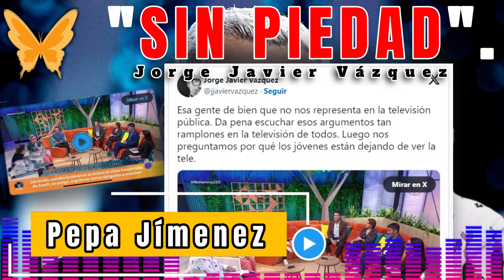🔥🔴 Jorge Javier Vázquez, sin PIEDAD contra Pepa Jiménez por su opinión de la boda de Isa Pantoja.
@Mascoalba 🔥🔴 Jorge Javier Vázquez, sin PIEDAD contra Pepa Jiménez por su opinión de la boda de Isa Pantoja y su papel como padrino.

- El presentador ha compartido en su perfil un fragmento en el que la periodista sentencia la ceremonia, tachándola de "paripé".

Jorge Javier Vázquez ejerció de padrino de la boda de Isa Pantoja y Asraf, celebrada el pasado viernes 13 de octubre en Sevilla. El presentador fue el encargado de llevar a la hija de la tonadillera hacia el altar en el día más importante de su vida, marcado por la ausencia de su madre, Isabel Pantoja, y su hermano Kiko Rivera.

La decisión de la joven de elegir al comunicador como padrino ha generado un gran debate en las tertulias de la prensa del corazón y algunos han sido muy críticos con la boda de Isa Pantoja y Asraf, como Pepa Jiménez. Desde el programa de "Mañaneros", programa en el que colabora, la periodista dio su opinión sobre el enlace matrimonial y el papel que jugó Jorge Javier Vázquez en la ceremonia, palabras que no han sentado nada bien al expresentador de "Sálvame".

Jorge Javier Vázquez @jjaviervazquez

"Esa gente de bien que no nos representa en la televisión pública. Da pena escuchar esos argumentos tan ramplones en la televisión de todos. Luego nos preguntamos por qué los jóvenes están dejando de ver la tele".

💍👰🍰 Isa Pantoja, sobre las ausencias en su boda: "Me acordé de mi madre y mi hermano cuando estaba vistiéndome".

- Isa Pantoja habla sobre su boda con Asraf: ausencias, momentazos y los secretos mejor guardados.

- Isa Pantoja confirma que sonó en su boda una conocida canción de Agustín Pantoja: "Reconozco que me gusta".

El pasado viernes Isa Pantoja y Asraf Beno se daban el 'Sí, quiero' en una ceremonia celebrada en una lujosa finca de Sevilla y en compañía de decenas de invitados entre los que no estaban ni la madre, ni el hermano de la colaboradora de 'Vamos a ver'.

Ahora, una semana después, Isa se sienta en 'Vamos a ver' para hablar por primera vez de su enlace y para confesar lo que sintió por la ausencia de la gran mayoría de su familia.

Isabel Pantoja ha estado ingresada en el hospital.

La tonadillera, que ha estado en el foco de la polémica tras no acudir a la boda entre su hija, Isa Pantoja, y Asraf Beno, vuelve a situarse en la diana mediática al conocerse que no pasa por su mejor momento de salud.

Ha sido el periodista Antonio Rossi el que ha dado la noticia en Vamos a ver, el programa de Telecinco presentado por Joaquín Prat.

💍👰🍰 Isa Pantoja y Asraf Beno: así fue la boda sin Isabel Pantoja y con Jorge Javier Vázquez de padrino.

Las lágrimas de la novia, el discurso de Anabel, el cariño del padrino, Jorge Javier Vázquez, los vestidos, las anécdotas, el menú, los bailes, los instantes de comprensión y entendimiento, ¡el beso de los ya marido y mujer! Todo lo que ocurrió en la gran boda de Isa Pantoja y Asraf Beno.

EXCLUSIVA | La emocionante boda de Isa Pantoja y Asraf Beno.

Desde que se conocieron en ‘GH VIP’, hace ya más de cuatro años, Isa Pantoja y Asraf Beno han luchado por una relación en la que muchos no creyeron. La pareja puso, por fin, el feliz colofón a su historia de amor con un día lleno de momentos inolvidable.

En su primera aparición en TVE después de 13 años alejada de la televisión, la que fuera tertuliana de Mediaset ha sorprendido con su nueva imagen.

​📰 Belén Esteban a la periodista Pepa Jiménez: "En esta vida todo se paga y tú lo vas a pagar".

💰 ¿TE GUSTARÍA GANAR UN DINERO EXTRA? 👨👩 Gana hasta 350 €

Aquí te explicamos como puedes hacerlo 👌👍